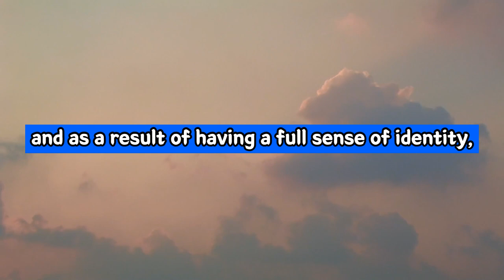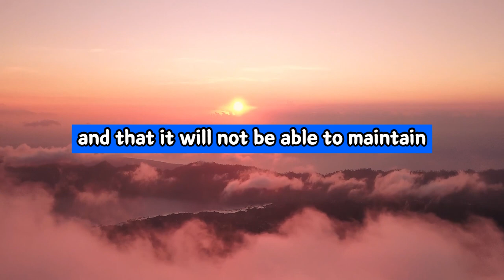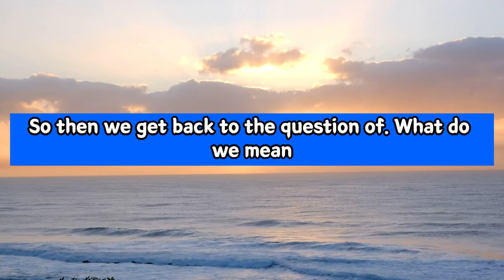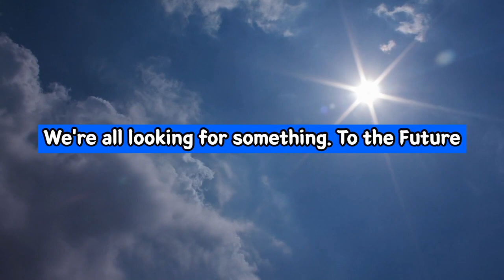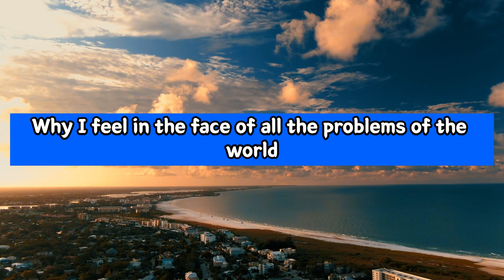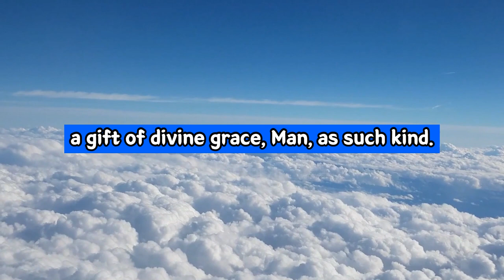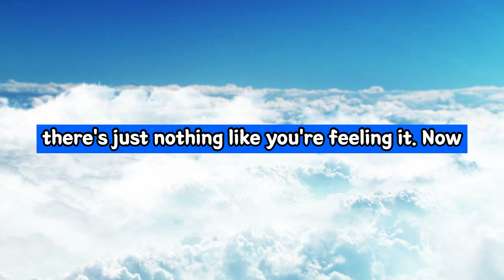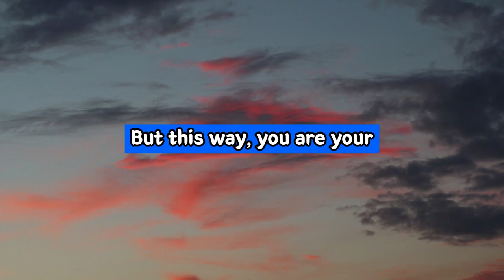Alan Watts ➤ You Do Not Exist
Video: Alan Watts ➤ You Do Not Exist

Search:
➥ alan watts